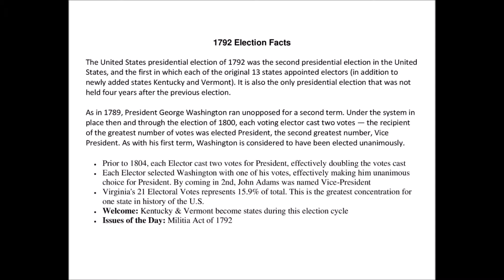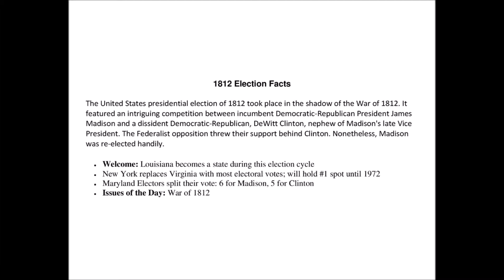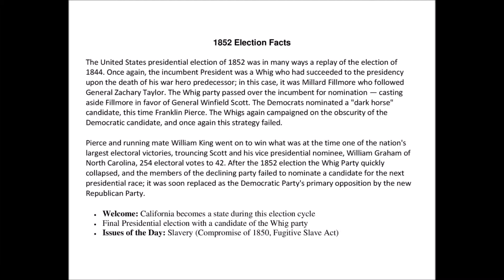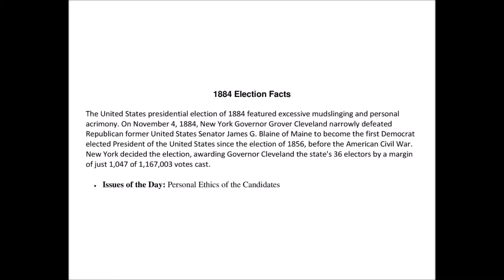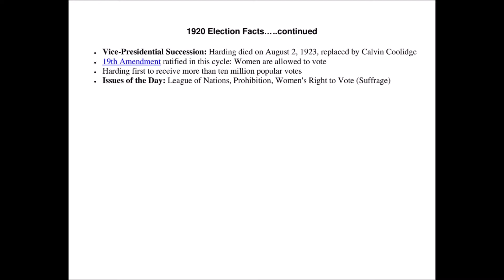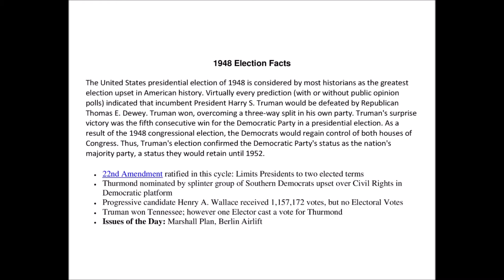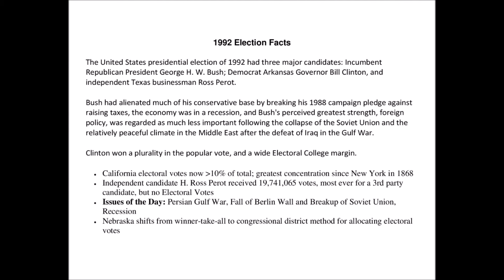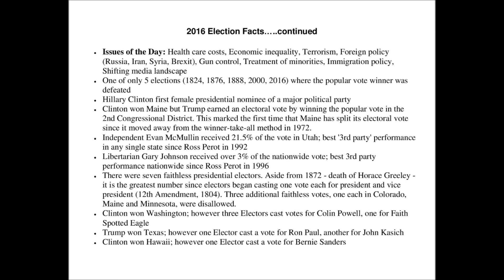US Elections 1789 - 2016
This is a slide show of a US election map, including election results and facts for each election year.
Each slide is 7 seconds long and may need to be paused for your reading pleasure.